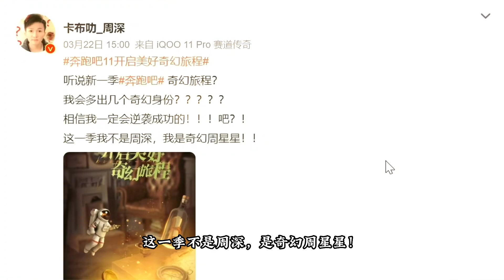周深自己都不相信自己，哈哈Charlie Zhou Shen